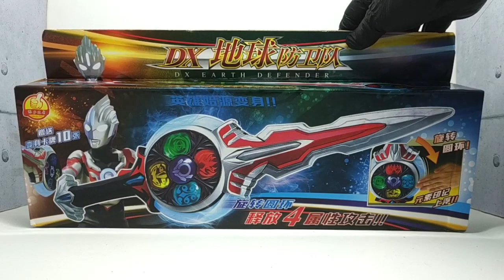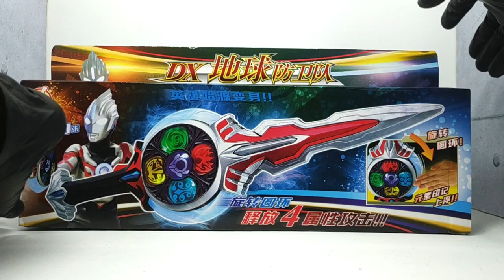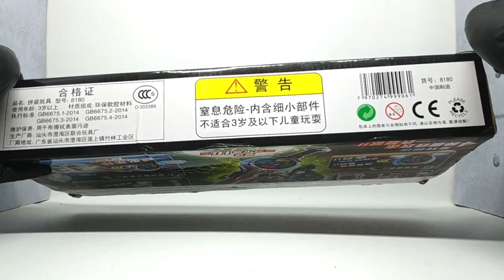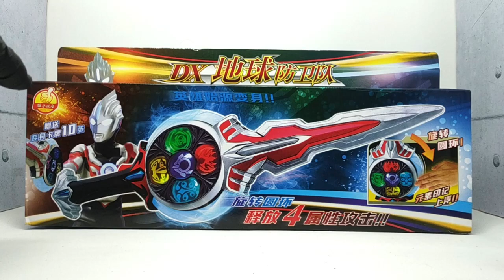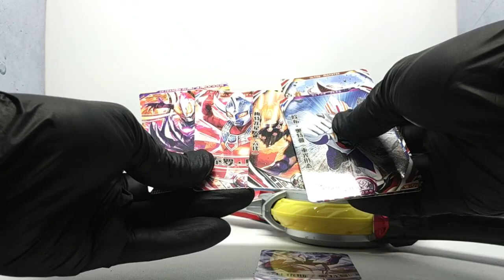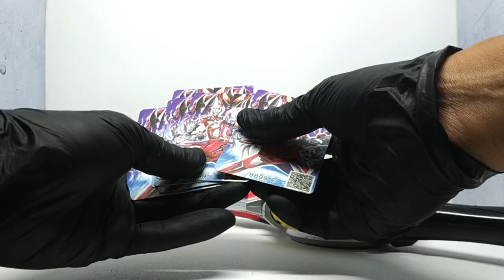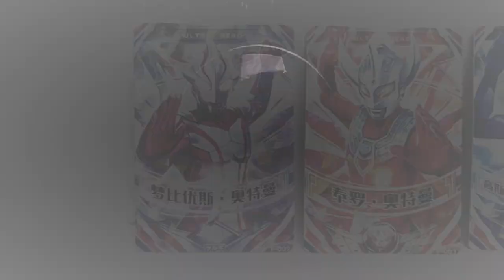DX Orb calibur Orbcalibur Review Pedang Ultraman Orb Recast KW china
Review DX Orb Calibur Bootleg Recast KW China Orbcalibur

Halo.. kali ini saya akan me-review sebuah mainan, yaitu sebuah mainan senjata pedang Ultraman Orb yang bernama Orb Calibur, mainan pedang yang akan saya bahas kali ini bukanlah original melainkan barang recast, bootleg, tiruan, palsu atau biasa disebut KW. Nah apa saja kelebihan dan kekurangan dari pedang KW ini, di video ini akan dibahas dan di-review secara detail.

Review Mainan Toys DX Orb Calibur Orbcalibur Bootleg Recast KW China